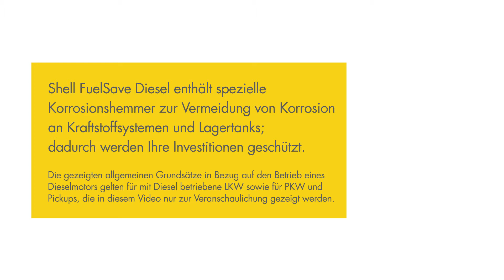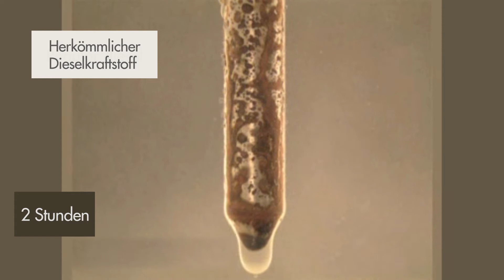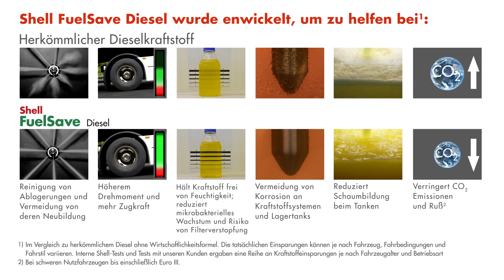EnergieDirect Bayern | Shell FuelSave Diesel | Mit speziellem Korrosionshemmer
Die speziellen Komponenten des Shell FuelSave Diesels sorgen für eine Schutzschicht an den entscheidenden Komponenten des Kraftstoffsystems und Lagertanks. Diese sorgen für eine Vermeidung von Rost und Korrosion an den Einspritzdüsen oder der Kraftstoffpumpe des Fahrzeuges, da das Wasser einfach abperlt.